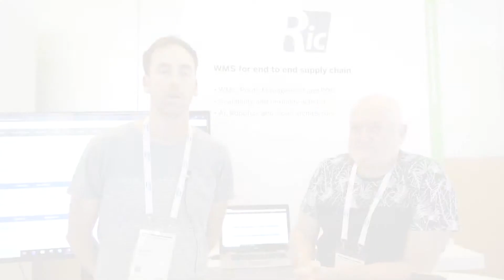INV11 THE RIC GROUP